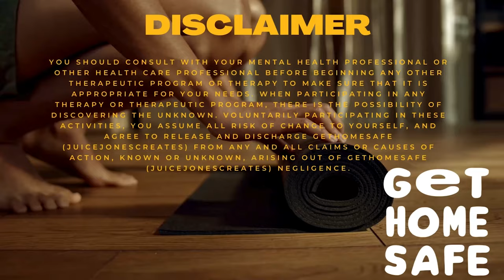Toxic Couples Therapy ( MentalHealthMonday EP 65 PT 1 )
Mental Health Monday is a part of Twin Hearted Scripts Productions